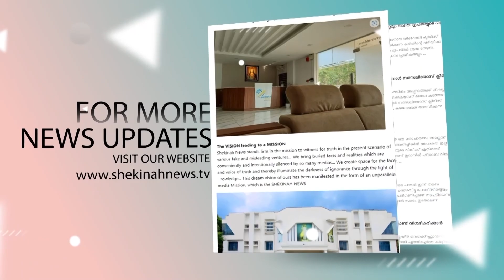ഇന്ത്യ-കാനഡ പ്രതിസന്ധി ; കാനഡയിലെ ഇന്ത്യൻ പൗരന്മാർ ജാഗ്രത | INDIA CANADA ISSUE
Idukki Vision  Channel No:51
Bhoomika :52
Malanad Vision  :56